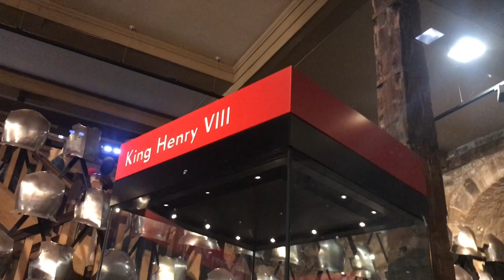The Cozy Corner: London Vlogs Day 2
Use the code "MIRAGE" to get $1.00 off of your purchase until 10/4/18!  This will reduce the price from $3.50 to $2.50.